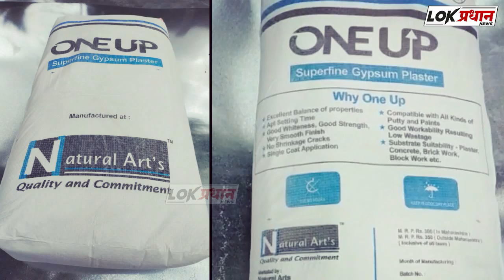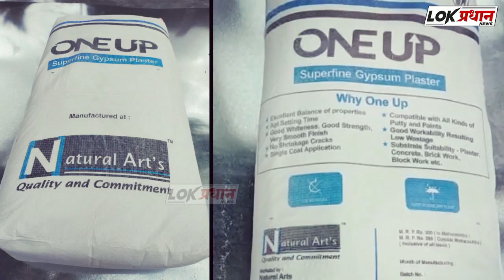KIARA ADVANI SPOTTED AT AIRPORT